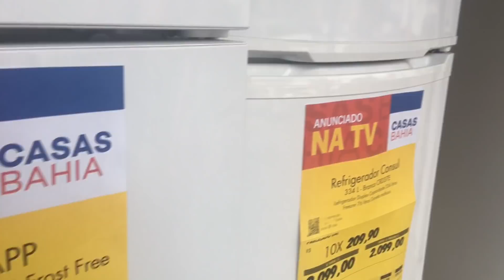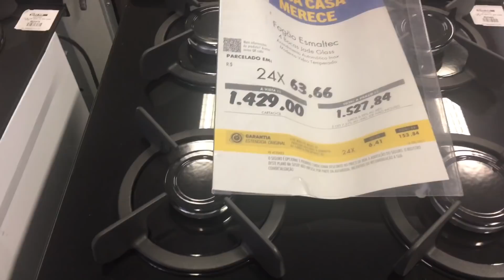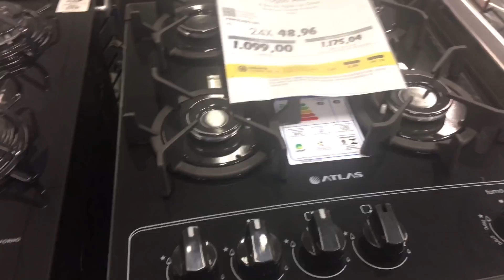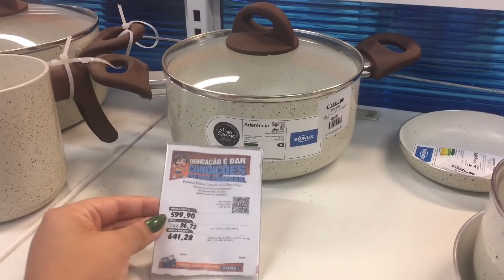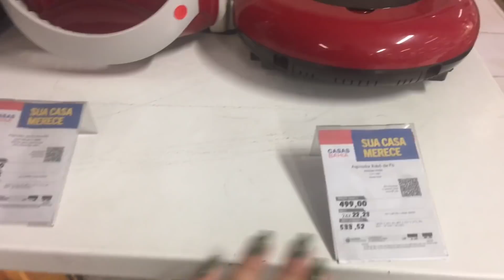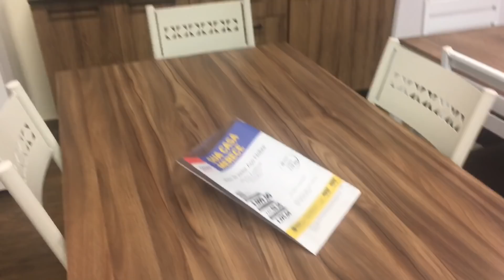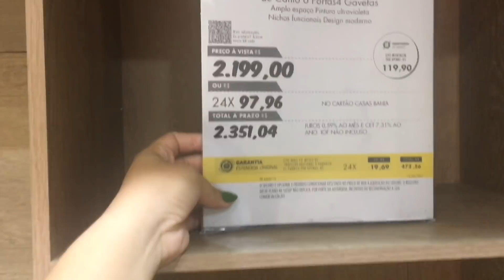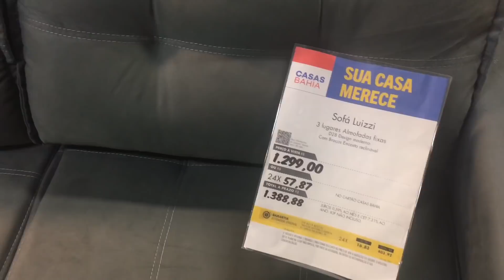CASAS BAHIA - PREÇOS DE ARMÁRIOS PARA COZINHA, MESA DE JANTAR E SOFÁ - PESQUISA DE PREÇOS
Oiii minha gente mais um Achadinhos para vocês, espero muito que gostem, da variedade desse conteúdo, garimpei e trouxe uma pesquisa de valore de mesa de jantar, sofá, painel de tv, armários para cozinha e muito mais. Já compartilha esse vídeo com quem está pesquisando e quer trocar algum móvel de casa para me ajudar na divulgação e crescimento do canal. me deixem aqui nos comentários o que vcs vão carregar pra casa que eu vou amar saber ❤️ que Deus abençoe vocês demais!

END: R, Av. Dr. Luiz Correia de Araújo, 44 - Centro, São Lourenço da Mata - PE, 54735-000